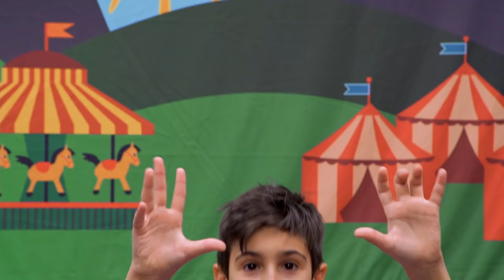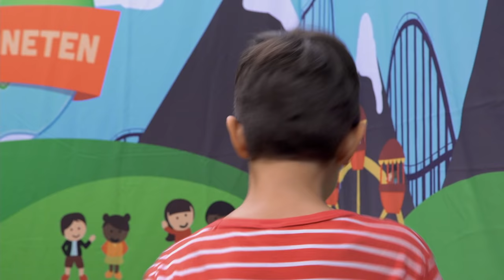Lek, Bus och Rörelse - 22 låtar med Minikompisarna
Vårens alla videos med Minikompisarna  - häng med i en härlig blandning för stora och små barn🌼

Minikompisarna består av:
Stina, Sora, Wilmer och Martim